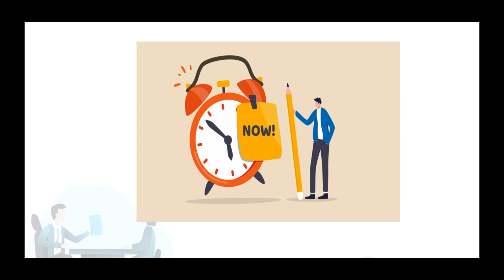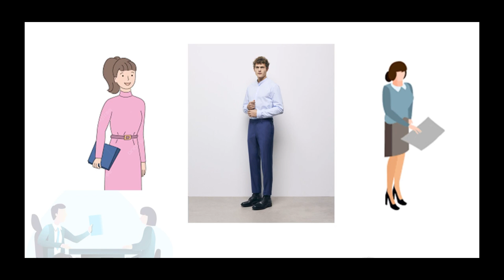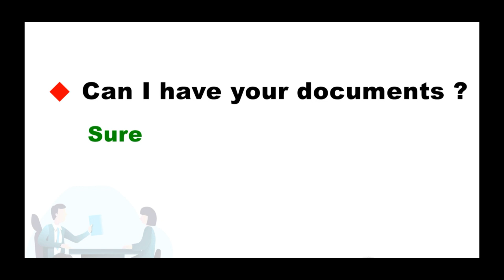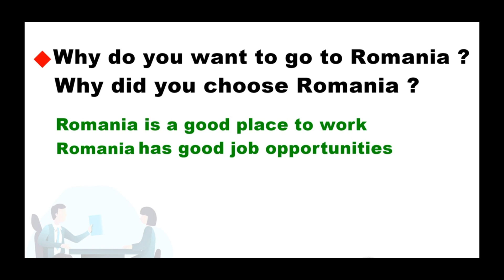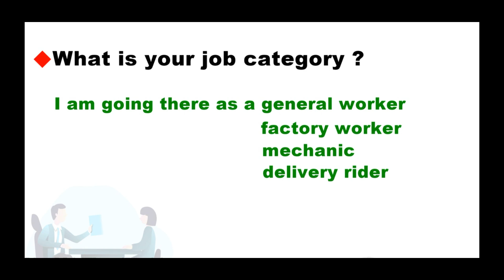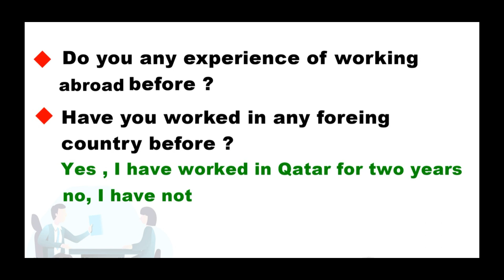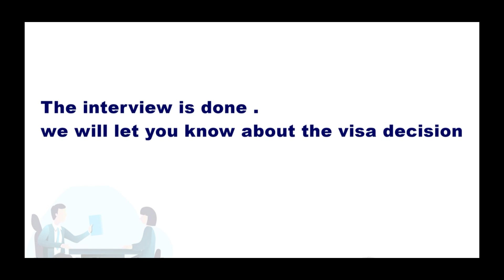රොමේනියා එම්බසි interview එක ලේසියෙන් ගොඩදාගන්න ක්‍රම සහ අහන ප්‍රශ්න !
රොමේනියාවට යන්න බලාගෙන ඉන්න ඔයාලට දැන් නම් ගොඩක් වෙලාවට එම්බසි ඉන්ටවිව් එනවා. ඒකට බය නොවී සාර්ථකව මුහුණ දෙන්න ඔයාලට මේ වීඩියෝ එක පොඩි හරි උදව්වක් වේවි කියල හිතනවා. පහළින් තියෙන්නේ එම්බසි එකේ විස්තර.

ඇඩ්‍රස් එක:
25/1, හෝට්න් පෙදෙස, කොළඹ 07